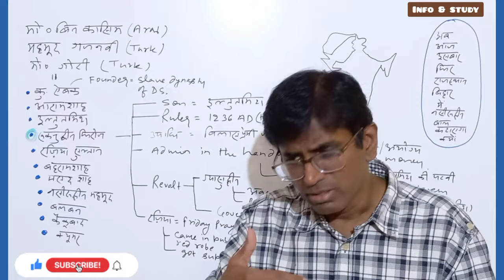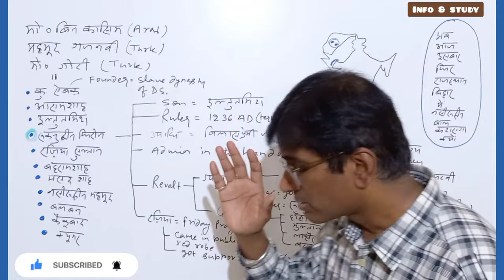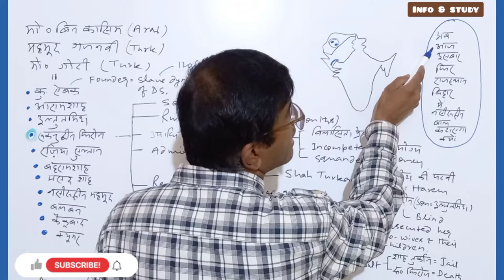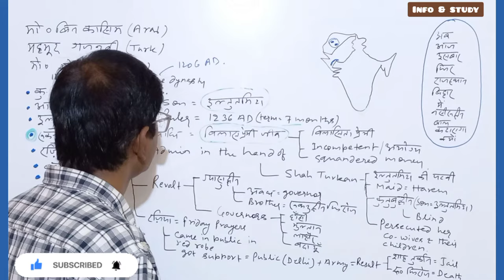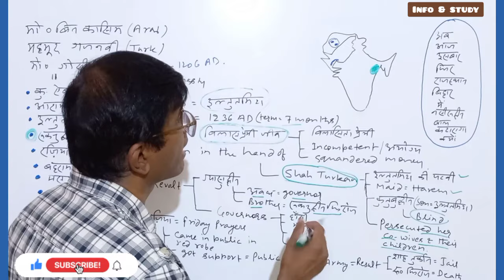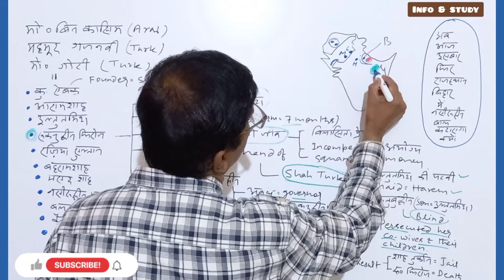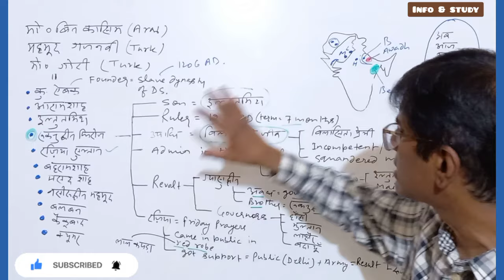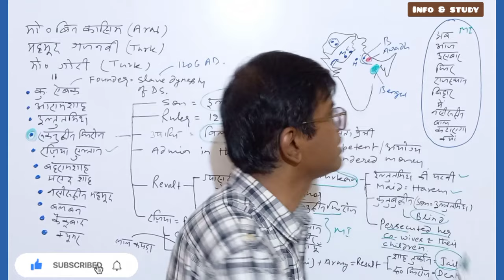Medieval History:Lecture-47|Ruknuddin Firoz-slave dynasty|दिल्ली सल्तनत| UPSC|PCS|NET|JRF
This video is about the Ruknuddin Firoz,the fourth ruler of slave dynasty,under delhi sultanate.

Highlights:-
Ruknuddin firoz
End of Illtutmish
Shah turkan
Rise of Raziyah
Revolt under Ruknuddin Firoz.

IRuknuddinFiroz ShahTurkan slaveDynasty DelhiSultanate IqtaSystem Turk-e-Chahlgani#chalisa#GroupOfForty